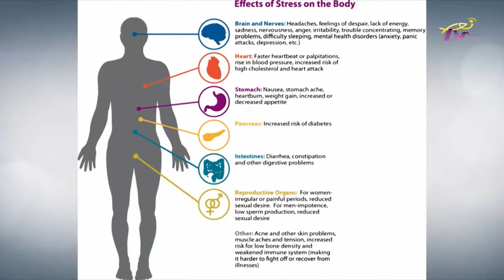دراسات نفس جسدية - زينة شختورة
مع أنطوان الشرتوني